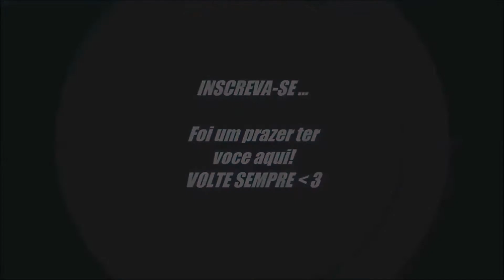TAG: Um pouco mais sobre mim | Julia Borelli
Oiiiiiiiii gente, tudo bem?? Eu espero que vocês estejam bem, uma tag bem especial falando um pouco mais sobre mim, pra vocês me conhecerem melhor, e eu quero que vocês coloquem nos comentários também, falem comigo gente.  E desde já muito obrigada por tudo, beijão, links abaixo:

Beijoss, até o proximo video!!!